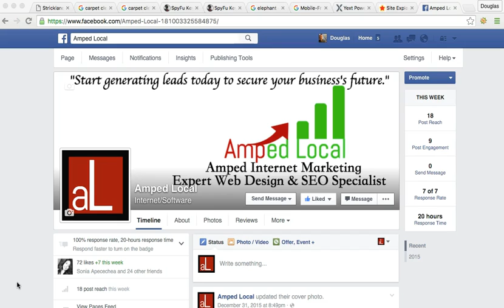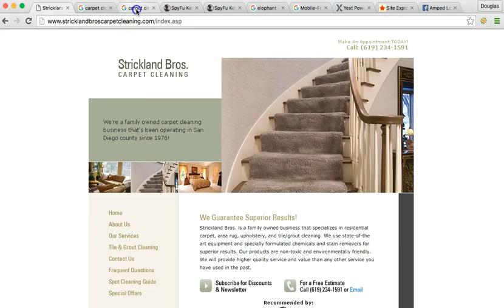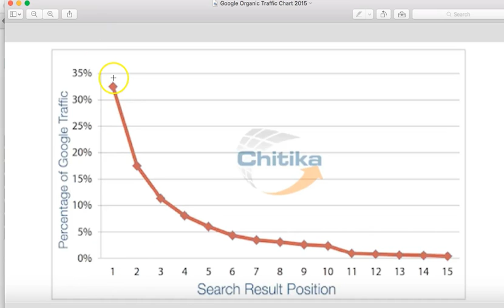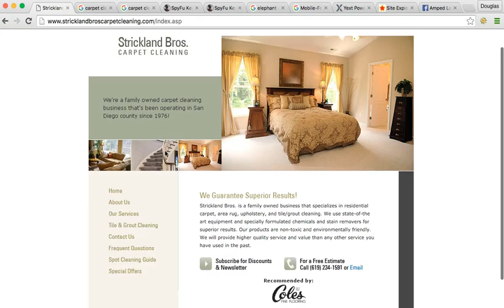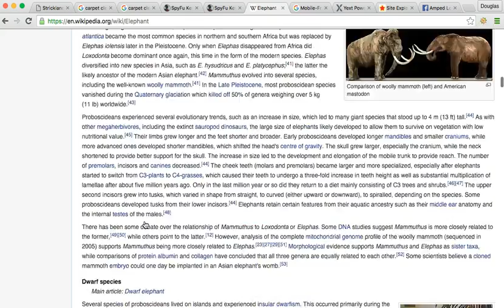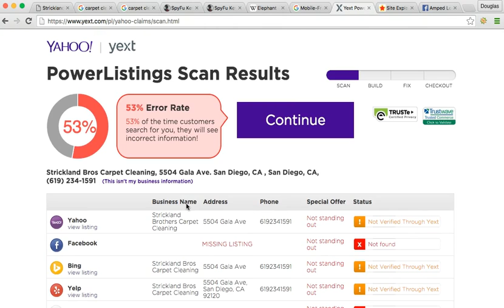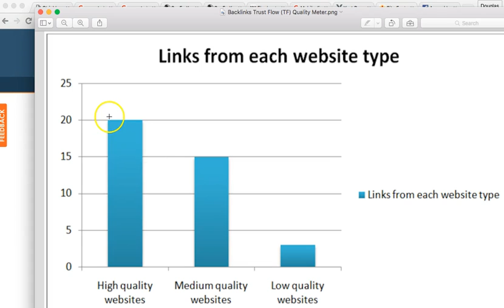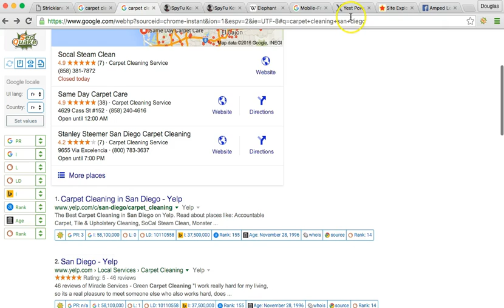Amped Local Web Design, SEO & Internet Marketing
Amped Local Amped Internet Marketing is the best and most advanced Internet Marketing Company in San Diego, California! If you are looking for experts in SEO & Social Media Marketing or even just need a professional website, Amped Local is the place to be!